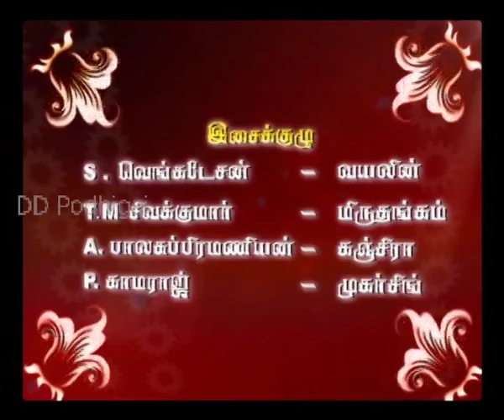Podhigai TV Arule Anandame EP34